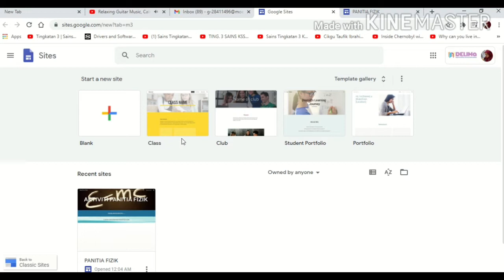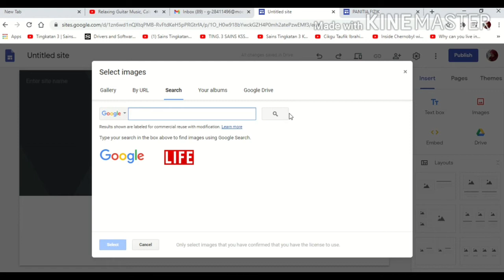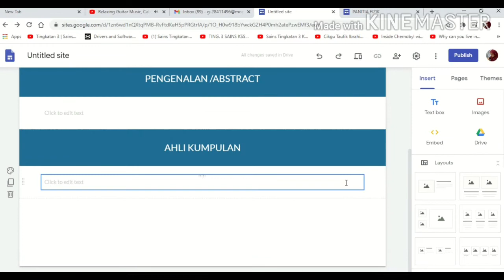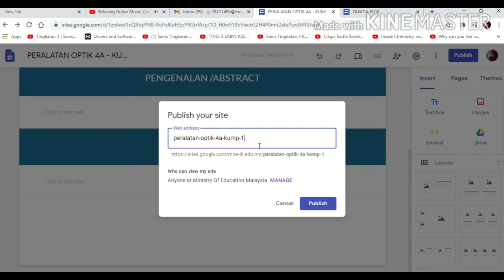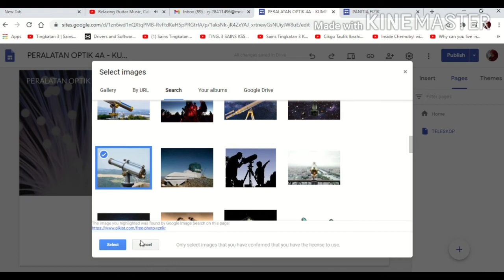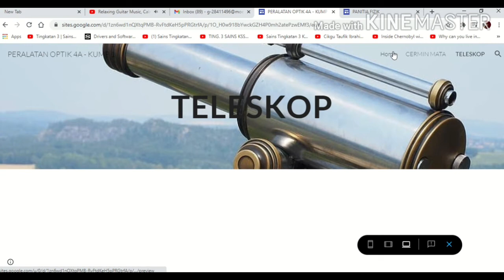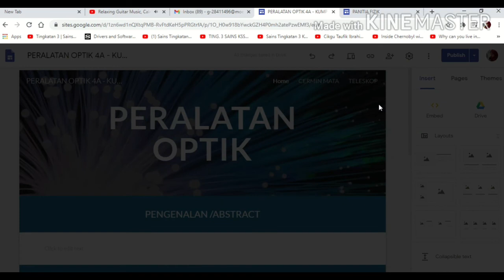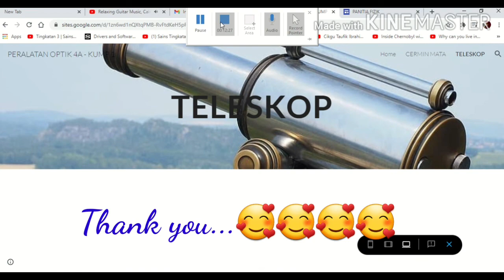TUTORIAL PEMBINAAN SITE TUTORIAL PEMBINAAN SITE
Tutorial ini memberi tunjuk cara  (guide line) yang asas bagaimana pelajar boleh membina SITE sendiri menggunakan email MOE. Selamat membina SITE semua..:)